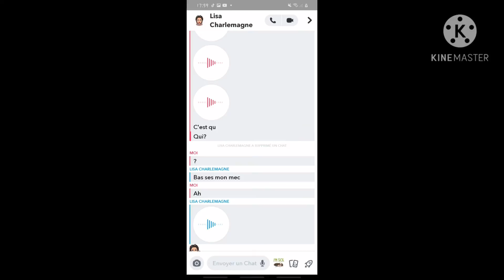2 décembre 2020